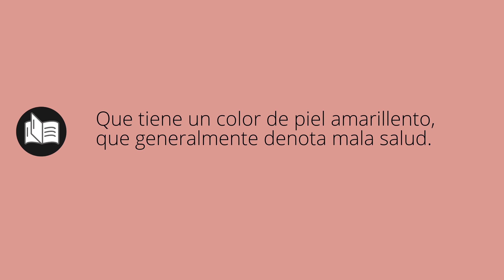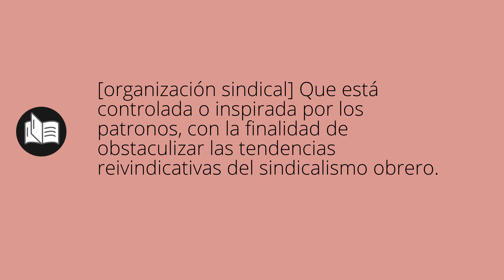Que significa AMARILLA • amarilla SIGNIFICADO • amarilla DEFINICIÓN • Que es AMARILLA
Que significa amarilla en español. Cual es el significado y definicion de amarilla. que es amarilla. amarilla definiicon en español. Todos los significados y definiciones del diccionario español.

Diccionario de la RAE (Kindle):
Diccionario de la RAE (Tapa dura):
Diccionario de primaria VOX:
Diccionario Esencial de la Lengua Española:
Diccionario Cambridge Español - Inglés: